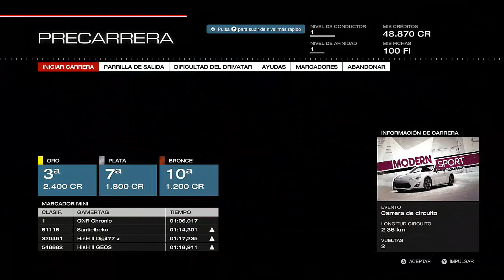Forza5-Xbox One-Yas Marina- Honda s2000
App para el canal , estaras enterado de todo con esta aplicacion para tu navegador!